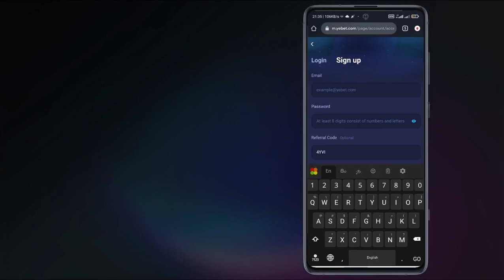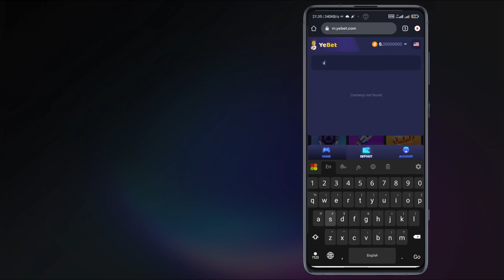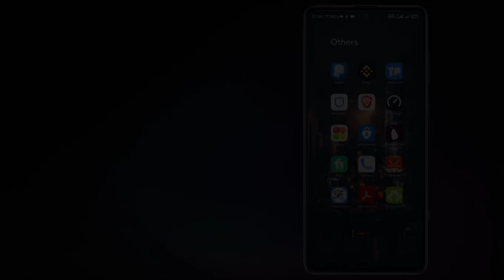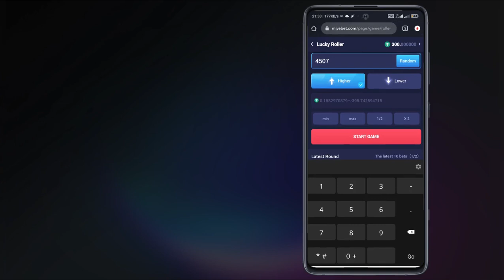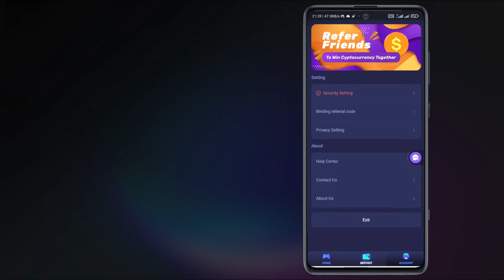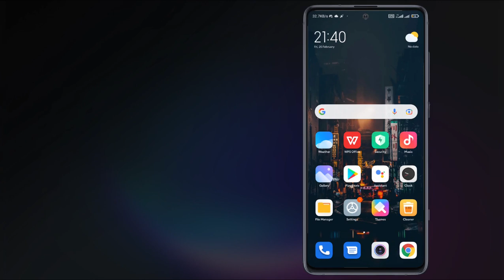Make Money Online sinhala | e money sinhala | YeBet Web Site | Online betting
Welcome to TechRight lk,

Make Money Online sinhala | e money sinhala | Bet site review Sinhala | Online betting

In this channel we talk about your technology issues, Tech Device unboxing and Tech Device reviews, Editing Tutorials, App Reviews, Software reviews, YouTube Tricks as well as the latest Tech News .

We have done many more things like this on our channel and you can watch them on our channel

About our contact numbers and social media links channel.  You can access them from there

I think there are less errors in this video.  If there are any mistakes that need to be fixed, we will talk about them in the comment section.

Comment on the videos you want to bring next.

Today I say goodbye to the new technology revolution or TechRight lk.

Good Bye.

KeyWords -
Betting online
online bet
yebet site review
review sinhala
online betting sinhala
sinhala online bet
bet in online
make
money
sinhala
click and make money
internet money
earn money online
new e money sites
Typing job sinhala
Emoney online
online bet site
online emoney site
game for earn
money site
free e money site
e money sinhala
e money web sinhala
sinhala e money web
online betting
betting online
online e money sinhala
sinhala e money
e money web sinhala sl
sl e money
sl bet site
yehen
yehen panagoda
yehenz
yehen sinhala